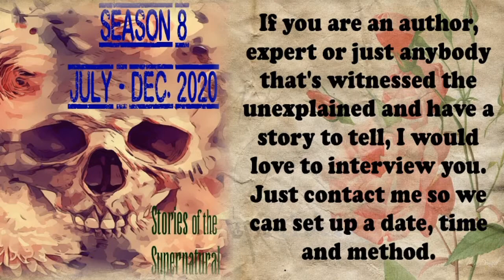Willows Weep | Interview with Dave Spinks | Stories of the Supernatural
Dave has been investigating and researching the Supernatural since 1986 due to several experiences he had as a young man. Since that time he has conducted several hundred investigations in the U.S. as well as Europe.

Narration always by a human, no A.I.